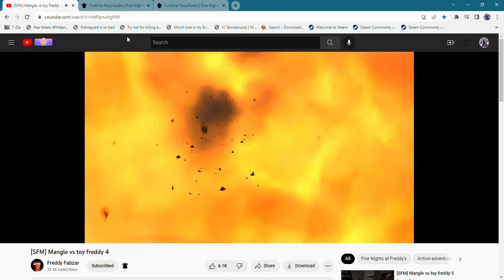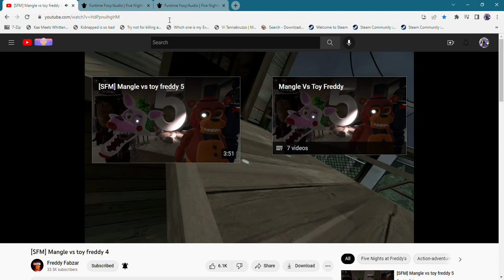Mangle vs Toy Freddy Part 4 but it's Funtime Foxy Voice Lines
I'm sorry there was enough for doing this and never escaped it here!